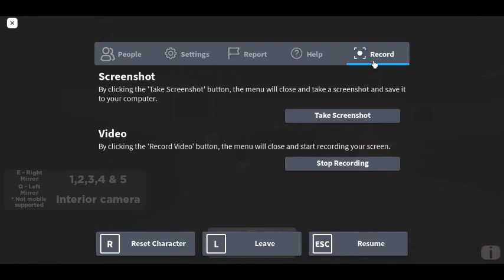NEW UPDATE on london & east V3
SO On the new update I did the route 308 to wasted park with the new E400 and a new can on the bus and the owner we there. bad stuff happen but I still did the route and the bus was on diversion starting at the Grove and ended at thorgood Gardens.